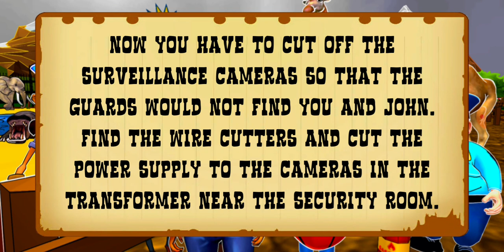Zoo Neighbor Escape (Level 3)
Злые соседи